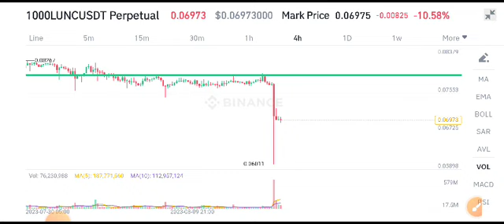Terra Classic Price Prediction! Lunc News Today